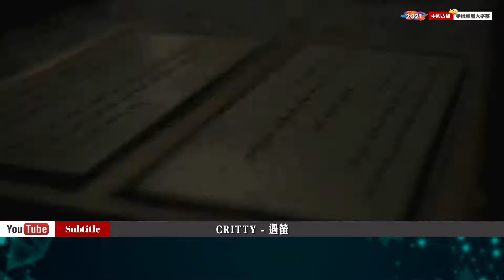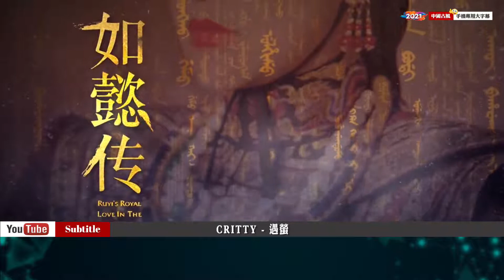CRITTY - 遇螢【大字幕版】